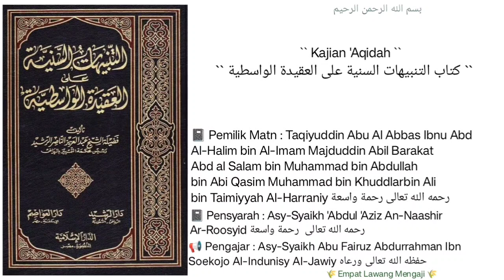Syarh 'Aqidah Al-Washitiyyah | 84 | Asy-Syaikh Abu Fairuz Al-Jawiy حفظه الله